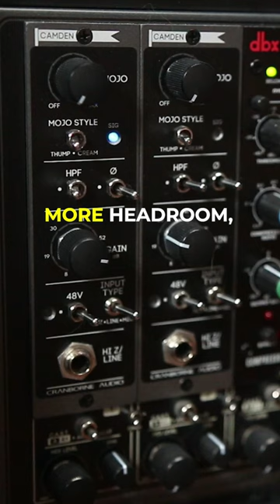Do You NEED An Outboard Mic Preamp?